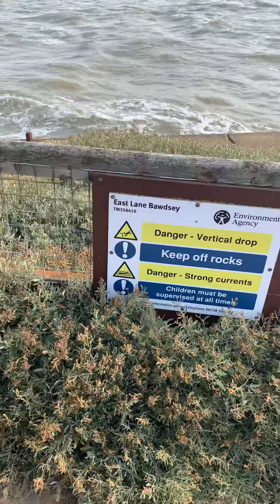Quick look at Spooky war tunnel